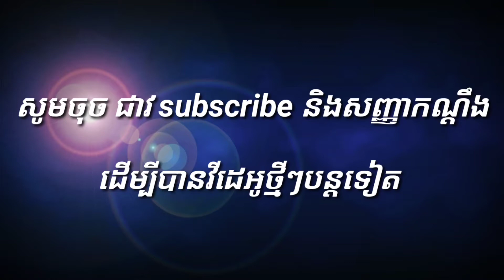អ្នកមានជាន់ថ្មី/Neak Mean Chorn Thmey ច្រៀង cover ដោយលោក ឡេវសុទ្ធីរិទ្ធ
តាមរយៈបទអ្នកមានជាន់ថ្មីខ្ញុំបាទមិនធ្លាប់ច្រៀងទេនេះជាការសាកល្បងច្រៀងបទបែបនេះប្រសិនបើមានការខុសឆ្គងក៏សូមមេត្តាខន្តីអភ័យទោសដល់ខ្ញុំបានផង។